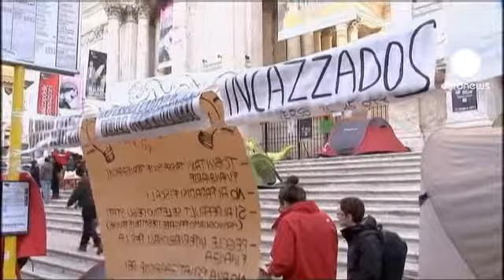Berlusconi devrait remporter sans histoire son vote de confiance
Boycott de l'opposition italienne alors que le gouvernement Berlusconi est soumis aujourd'hui à un vote de confiance. La gauche et les centristes ont annoncé qu'ils ne participeraient pas au débat qui précédera le vote, gagné d'avance pour le gouvernement.

Si Berlusconi affirme qu'il n'y a pas d'alternative à son cabinet, ce n'est pas l'avis des manifestants qui occupent le parvis de la Banque d'Italie et de nombreux Romains :